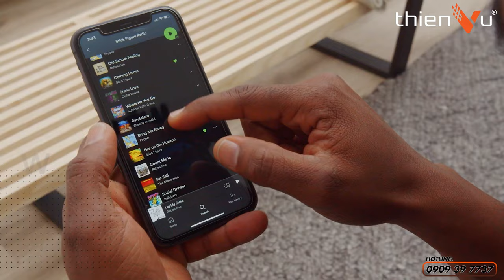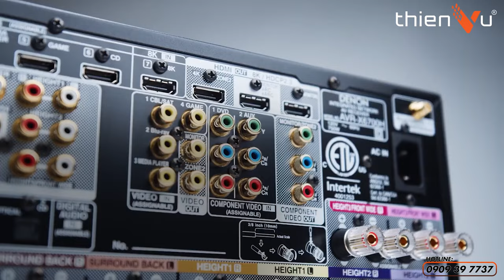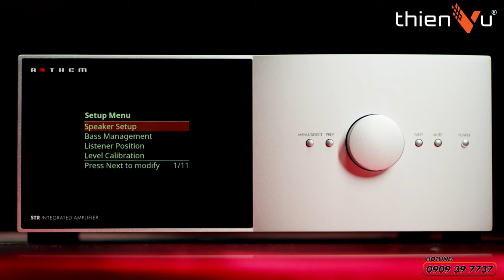Tại Sao Nên Chọn Ampli Receiver Cho Phòng Xem Phim Gia Đình ? Tập5 | Thiên Vũ Audio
💥 Amply Receiver xem phim ngày nay tích hợp nhiều công nghệ đa dạng: Bluetooth, iPlay, Music Services,... Mang đến giải trí thông minh All In One tiện lợi nhất cho người dùng.

Đặc biệt tại Thiên Vũ Audio có thể tận dụng amply xem phim để chuyển đổi qua chế độ giải trí 𝐧𝐠𝐡𝐞 𝐧𝐡𝐚̣𝐜 - 𝐤𝐚𝐫𝐚𝐨𝐤𝐞 chỉ với vài thao tác đơn giản.

©️ Nội dung âm nhạc trong video:
0:00 Intro
0:25 Giới Thiệu
1:04 Receiver Dành Cho Dàn Xem Phim Gia Đình
6:30 Sự Khác Nhau Giữa Các Thương Hiệu
9:11 Outro